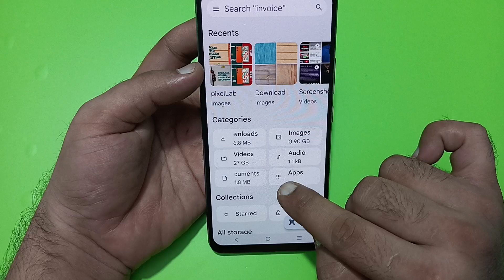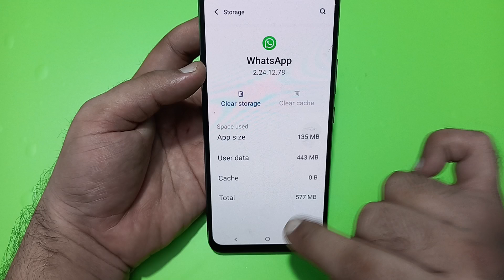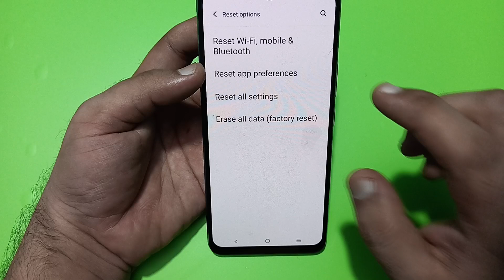WhatsApp incoming call not showing IQOO Z9x, how to fix WhatsApp incoming call not showing on screen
whatsapp incoming call not
showing on display
showing in tamil
showing full screen
showing malayalam
showing on screen samsung
showing on lock screen android
showing in telugu
showing iphone
showing on screen
showing samsung